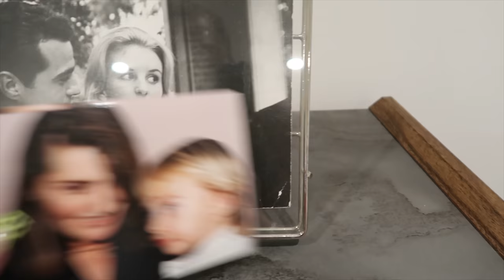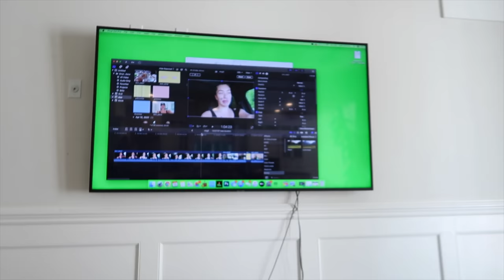VLOG ★ new hair, palm springs trip + meet my new roommate!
thumbs up for weekly vloggie vlogs! let me know what kinda stuff you wanna see in the next one :)

Socials:
Instagram ★ @stassiebaby
Tik Tok ★ @stassiebaby
Snapchat ★ @stassiebabeyy
Twitter ★ @stassiebaby

xo stassie